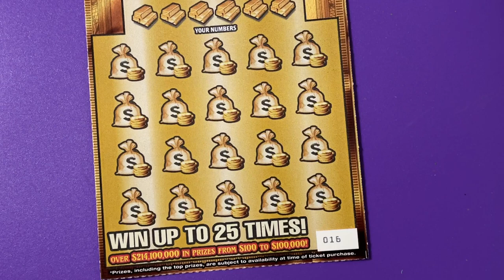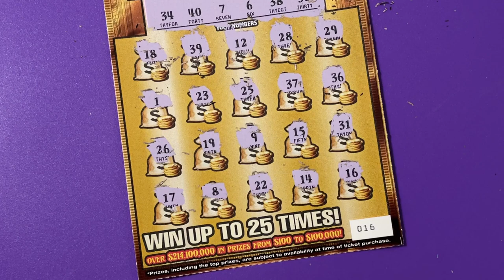Gold Rush Ltd Ticket 16